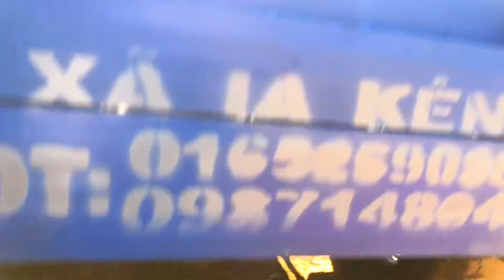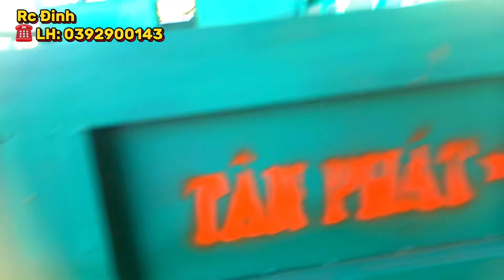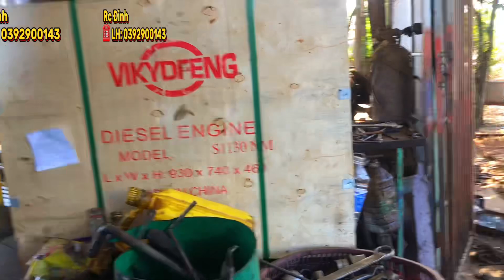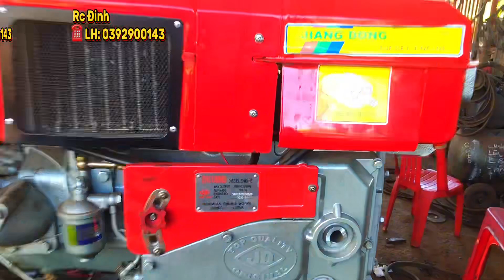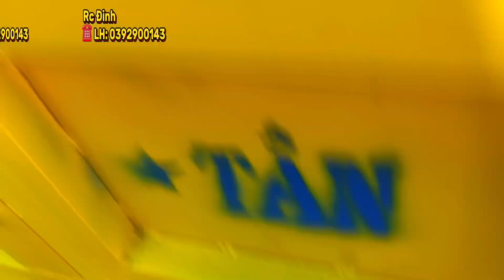Xe Công Nông 2 Cầu Full Mới Giá Mềm Cho Anh Em Làm Nông LH: 0392900143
Minh có chiếc công nông 2 cầu full mới từ A-Z AE Nào Cần Cứ Alo Em.✔️ LH: 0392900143
- Có Nhận Đống Mới Theo Nhu Cầu 😂